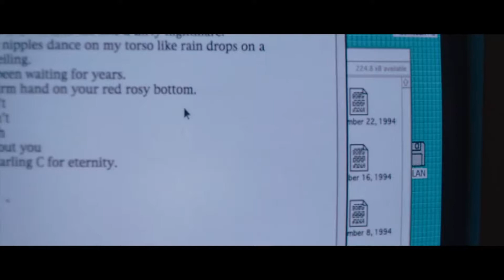ТЕЛЕФОННАЯ ЛИНИЯ (2017) КОМЕДИЯ 😎 РУССКИЙ ТРЕЙЛЕР 😎 Телефонная линия смотри трейлер 2021 на Русском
ПОКУПАЕШЬ В ИНТЕРНЕТЕ? ЗАБЕРИ СВОЙ КЭШБЭК.

Жизненная трагикомедия режиссера Джиллиан Робеспьер («Свой ребенок», «Силиконовая долина»). Действие фильма разворачивается в Нью-Йорке в 1995 году. У Алана и Пэт Джейкобсонов вполне обычная семья, которую даже можно назвать дружной и счастливой. За годы в браке они оба сумели построить карьеру и вырастили двух прекрасных дочерей – Дану и Эли. Дана уже давно живет отдельно от родителей и вот-вот создаст собственную семью, а Эли заканчивает школу и тайком от родителей отрывается на вечеринках. Но благополучной и счастливой эта семья кажется лишь на первый взгляд. Вроде бы, никто из Джейкобсонов не сталкивается со скандалами или серьезными проблемами, однако для Алана и Пэт жизнь давно превратилась в день сурка. Впрочем, существовать в нем они могли бы и дальше, если бы младшая Эли не узнала о романе отца с другой женщиной. Эта неожиданная и неприятная находка снова сближает ее со старшей сестрой.